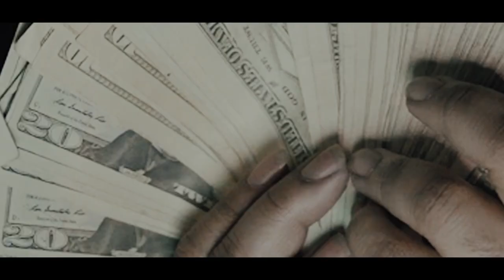Lil Queze x Ganz " Way Bigger" Official Video (Shot